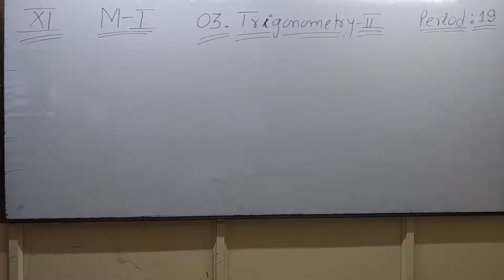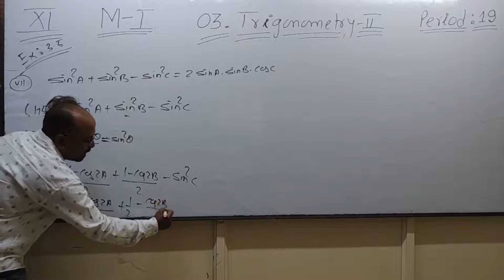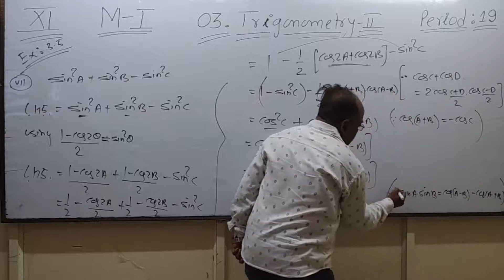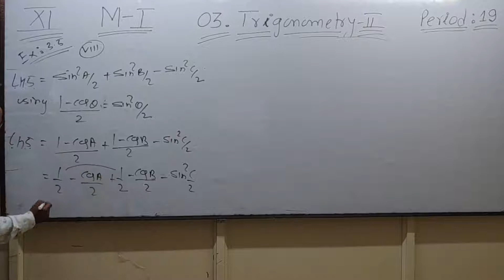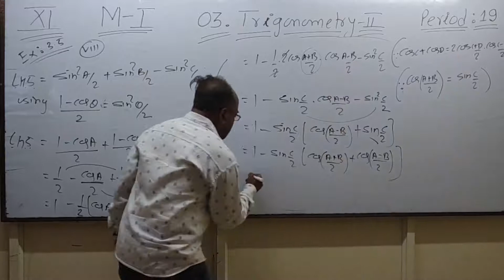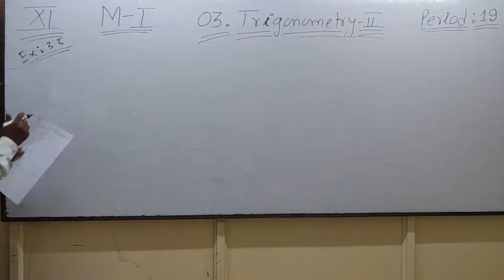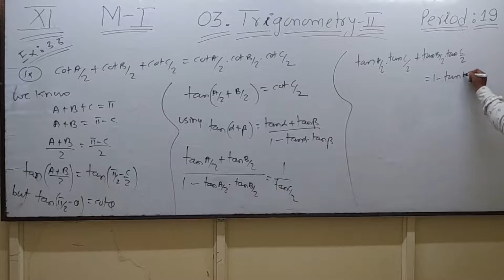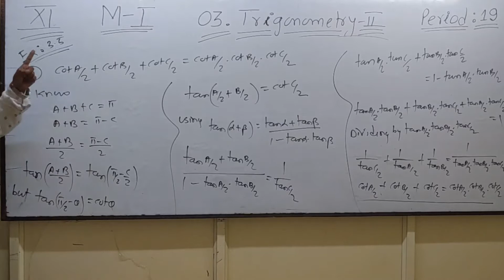11th MI Excercise 3.5 | 03.Trigonometry II Period: 19 | Q.vii to ix